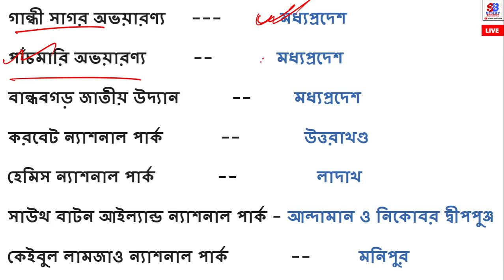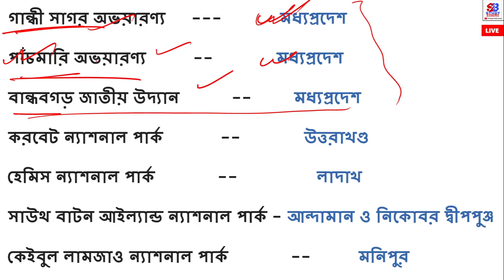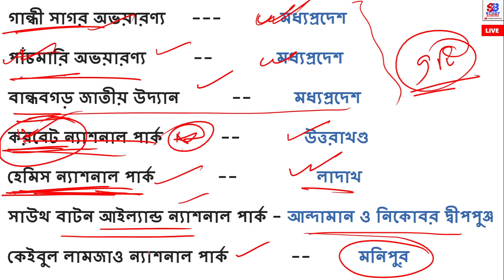30. WBP Constable Mains GK Class #5 | National Park | Wildlife Sanctuary | জাতীয় উদ্যান | Static GK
Hello, I am Sabyasachi Basu. In this video I have Provided the National Park and Wildlife Sanctuary Static GK Which will help you in the WBP constable Mains.  WBP Mains GK Mock Test. I hope you will like it.
This Video : 30. WBP Constable Mains GK Class #5 | National Park | Wildlife Sanctuary | জাতীয় উদ্যান | Static GK
*) 18. WBP Constable Mains GK Class #3 | Indian Constitution | ভারতের সংবিধান | GK One Liner by Study Boitalk
*) 10. WBP Constable Mains GK Class #2 | ভৌত বিজ্ঞান | WBP Mains GK MCQ | GK Quiz by Study Boitalk
*) 9. WBP Constable Mains GK Class #1 | জীবন বিজ্ঞান | WBP Mains GK MCQ | GK Quiz by Study Boitalk